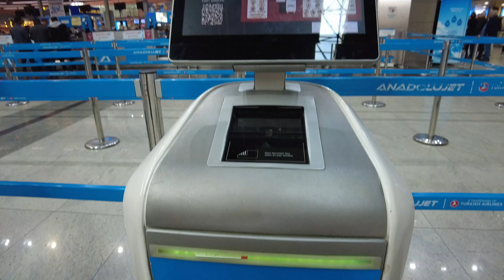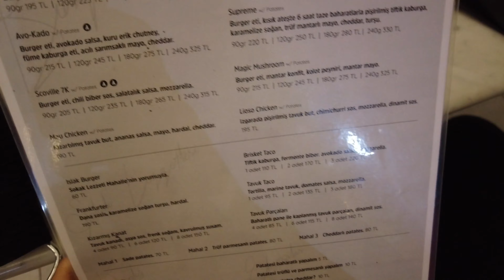BİR DAHA ANTALYA'YA GELMEM ! Şehir Merkezi Çöp Kokuyor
Herkese merhabaaaa. Nisan ayı uçak bileti kampanyalarından hevesle Antalya bileti aldım anneciğimle. Şebboy da bize katıldı ve kız kıza tatilimiz başladı. Zaman açısından sadece şehir merkezinde olabildik ve hiç memnun kalmadık. Fiyatların sezon dışı olmasına rağmen gereksiz yüksek olması ayrı şehrin çöp gibi kokması ayrı. Evet, şehrin o merkezi yeri bildiğimiz çöp kokuyordu. Turizm cenneti olarak bilinen bir yerin bu denli bakımsız olması bizi büyük hayal kırıklığına uğrattı. Bu da bir deneyim diyerek videoyu izleyebilirsiniz :)